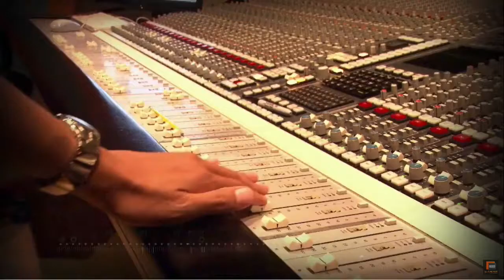Sanam Studios Dancers In the News - Chicago 2017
Sanam Studios Dancers were hosted by the Pakistani American Community of Chicago at the 34th Annual Asian American Coalition Gala.  We performed dances from the four provinces of Pakistan.  Event was attended by Illinois Governor, the Pakistani Consul General of Chicago as well as many other dignitaries.  There were over 1200 guests in attendance and the gala was a huge hit thanks to the hard work of the organizers and volunteers with the Pakistani Community of Chicago.